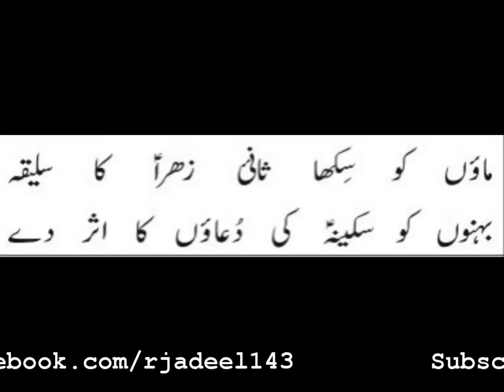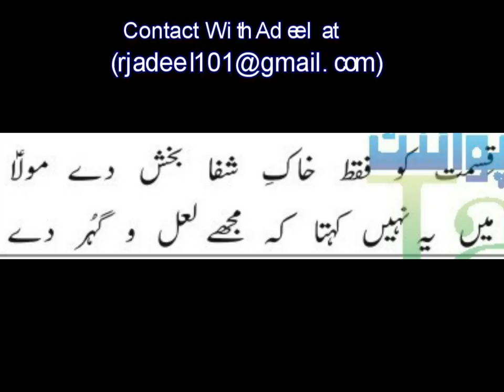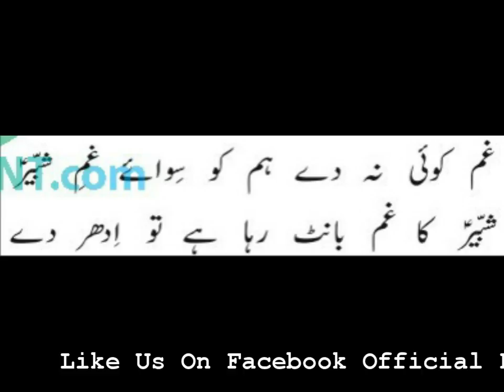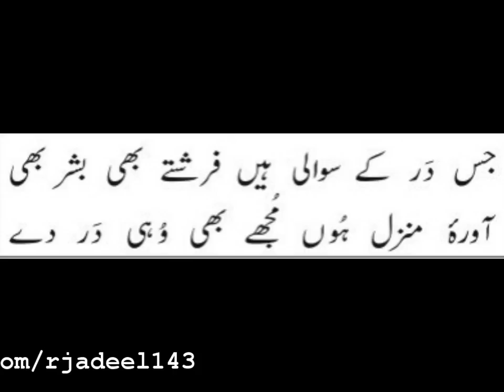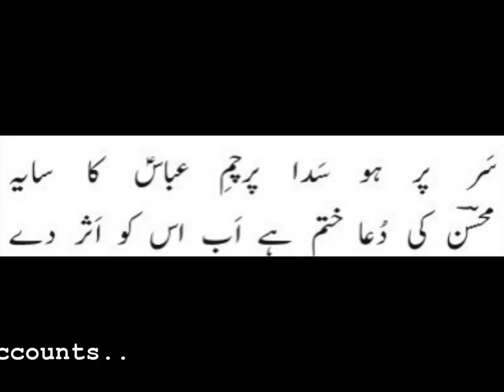Most Beautiful Heart Touching Duaa|Heart Touching Words|Adeel Hassan|Mohsin Naqvi